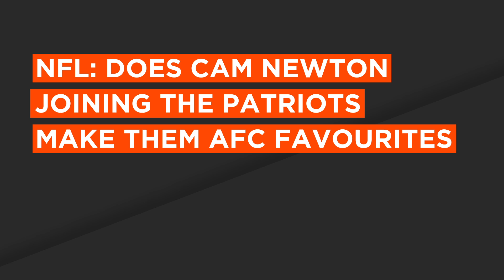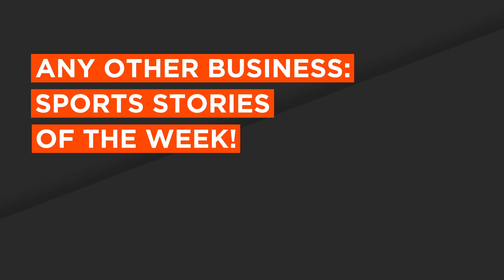The SportsHeads | "The Hurry Up" | Cam Newton joining the Patriots, QB Favourites for 2020 MVP #4